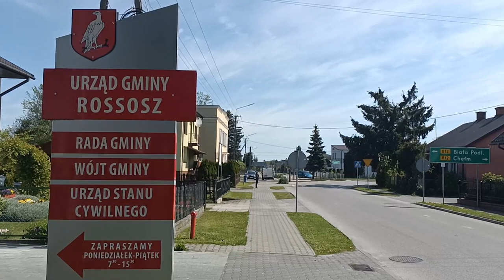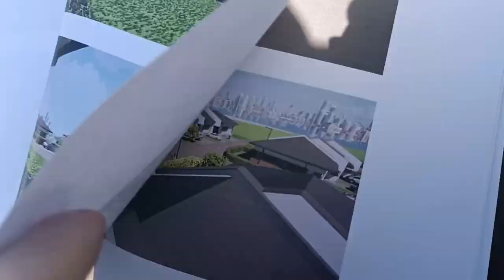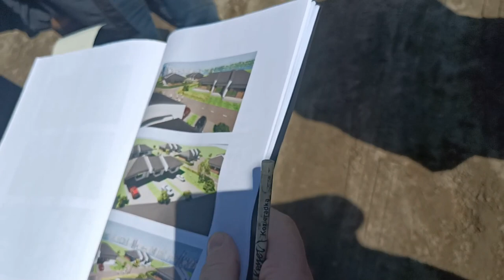Podróż po inwestycjach Gminy Rossosz z wicewojewodą Robertem Gmitruczukiem | Radio Biper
Wspólnie z wójtem gminy Rossosz Kazimierzem Weremkowiczem, wicewojewodą lubelskim Robertem Gmitruczukiem oraz samorządowcami z tereny gminy odwiedziliśmy w dniu 10 maja miejsca, w których trwają intensywne prace związane z realizacją ważnych dla mieszkańców inwestycji.